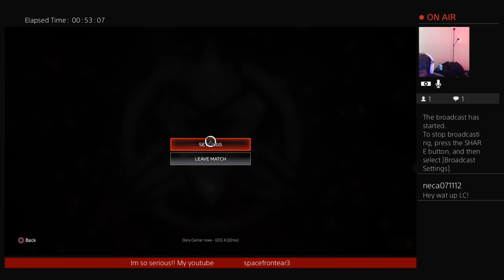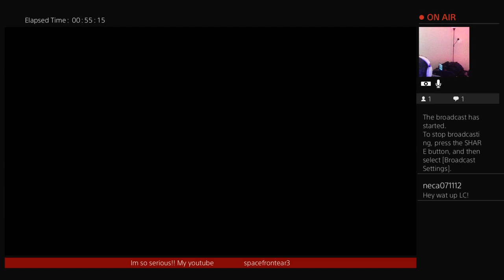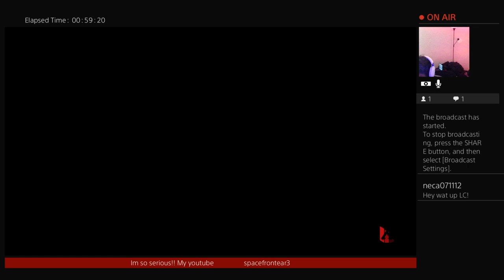APEX LEGENDS !! Sunday.. im mad if my kills arent confirmed💪💯😈👊👊